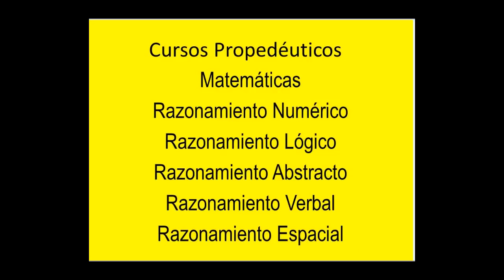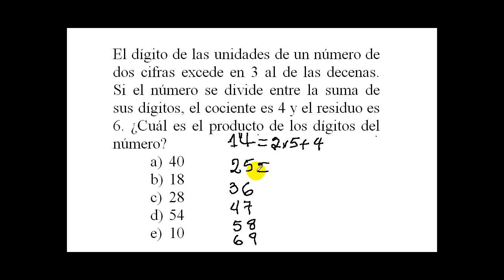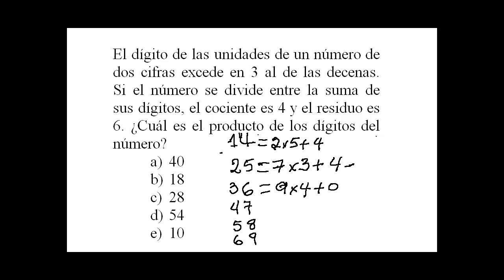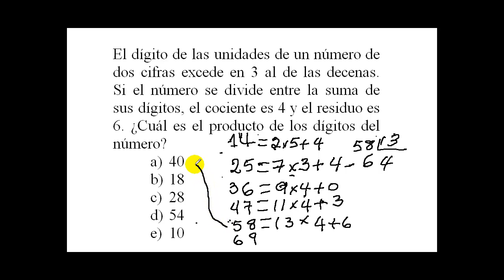Problema resuelto de Matemáticas 090813 . Curso Propedéutico profesor José Arturo Barreto.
Mas videos del profesor Barreto en la página de videos Guías gratis en la web Solución de un problema de matemáticas que dice así: El dígito de las unidades de un número de dos cifras excede en 3 al de las decenas. Si el número se divide entre la suma de sus dígitos, el cociente es 4 y el residuo es 6. ¿Cuál es el producto de los dígitos del número?
a) 40
b) 18
c) 28
d) 54
e) 10